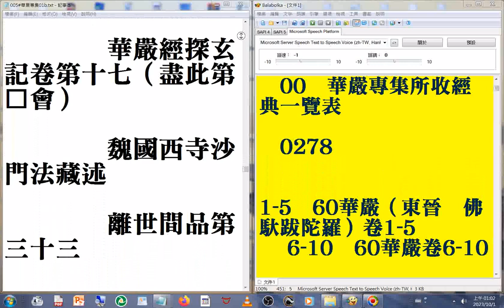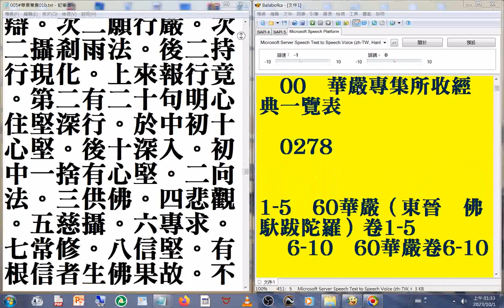005#華嚴專集01b02c 美國佛教會電腦資訊庫功德會佛學辭典集成佛學十大專集 速讀訓練參考資源 20231001